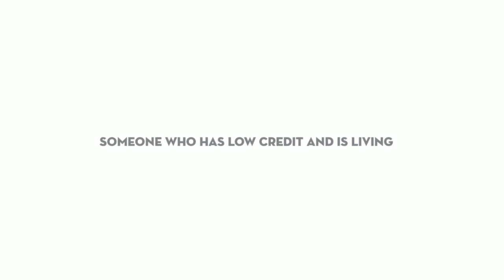Payday loans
Online payday loans are generally for someone who has low credit and is living paycheck to paycheck. Then an emergency comes up, their kid is sick or their car needs emergency repairs, or a bill comes up and it cannot wait until payday to get paid.